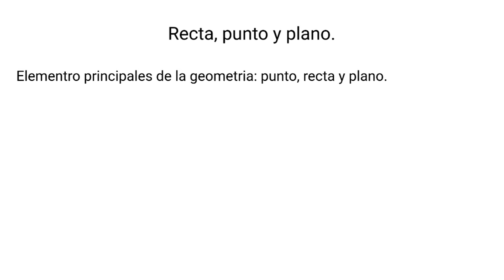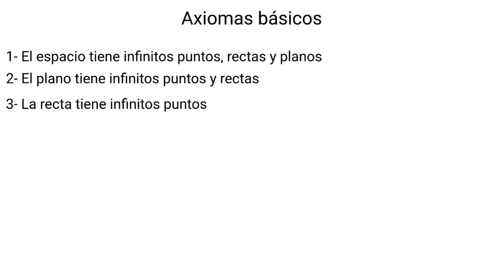3.6 Axiomas básicos de la geometría